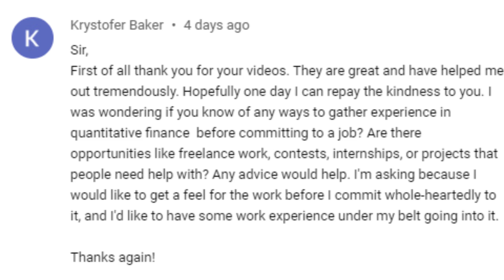Quant Finance with No Masters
A subscriber asked the question, how do you gain quant finance experience without a masters degree. This is a great question as many undergrads are interested in learning about quant finance but don't know if they will like it or not. So how do you learn more about it before getting a masters? Listen to my videos lol. but no I cover two ways to gain more real world insight to figure out if you will like the industry and how to gain some useful skills before a masters or PhD.